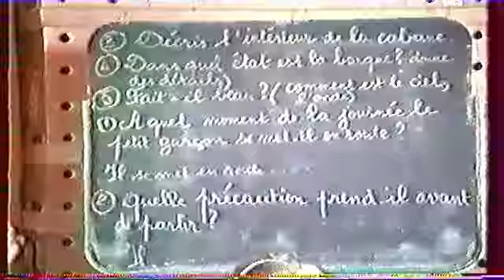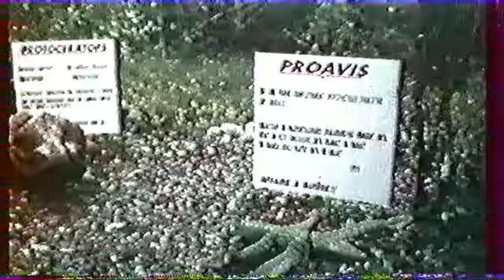Il était une fois au Temple sur Lot école Jeanne d'Arc de Paris octobre 1992